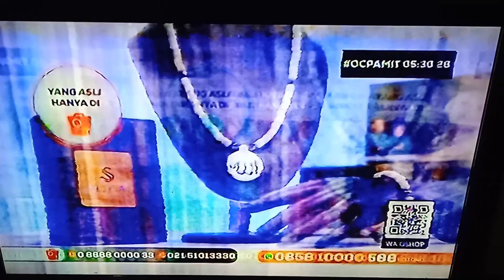Oshop terakhir di O Channel (Sabtu, 20 Agustus 2022 18:27